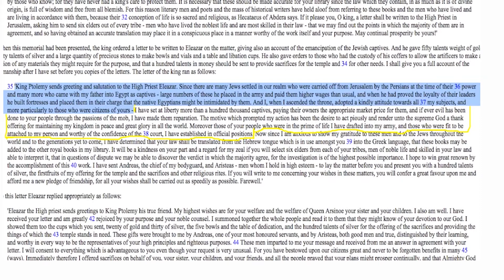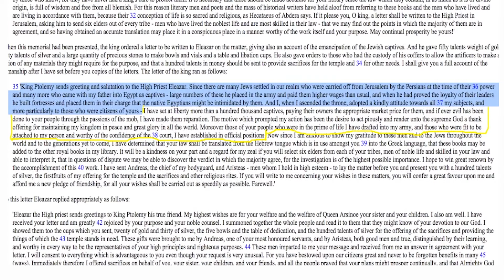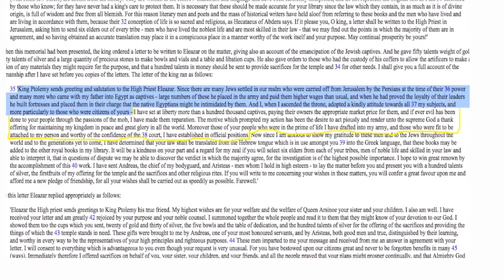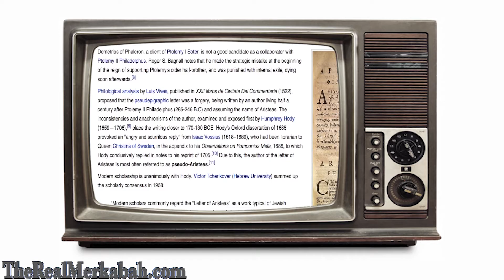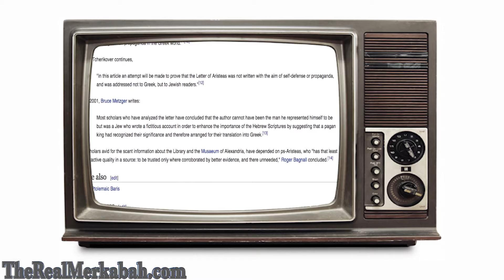2of2 How is it Still Black Hebrew Israelites